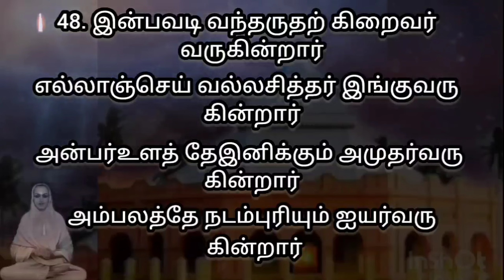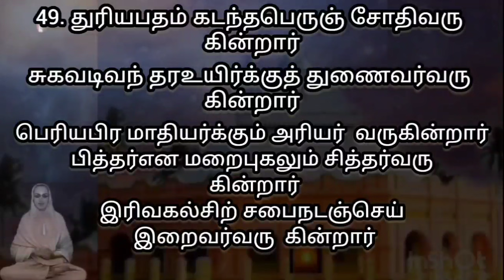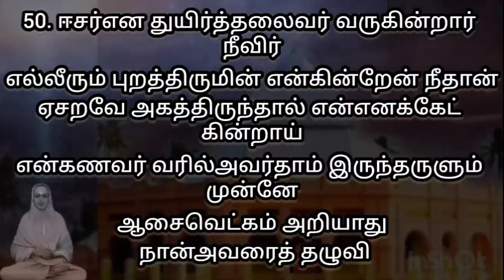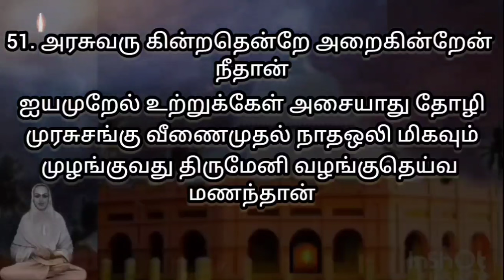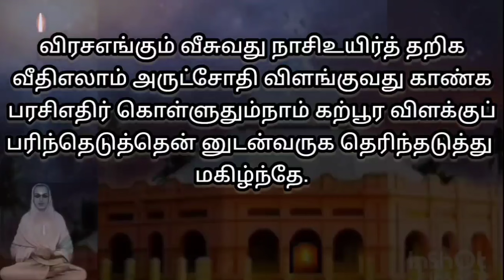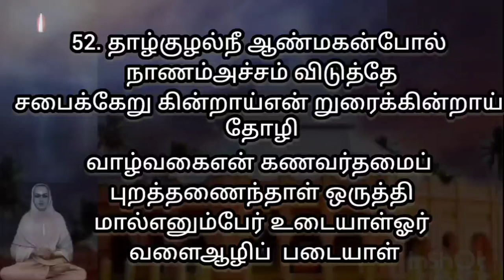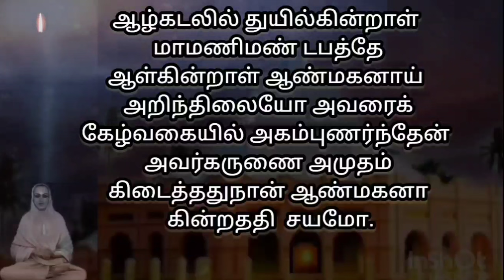147. அனுபவ மாலை 48-52/திருவருட்பா ‌ஆறாம் திருமுறை